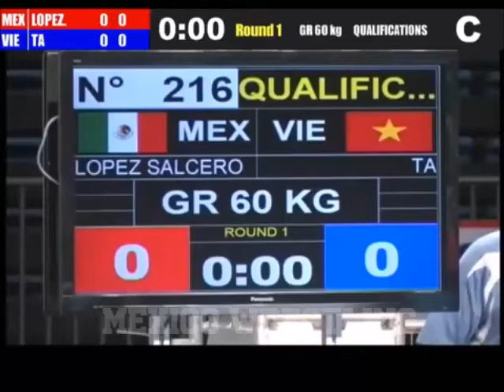LG 60 KGS Manuel Alejandro Lopez Salcedo, (MEX) Ngoc Tan Ta, (VIE)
World Championship
Greco-Roman Seniors
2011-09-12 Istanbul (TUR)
60.0 kg

Lopez Salcedo, Manuel Alejandro (MEX) Ta, Ngoc Tan (VIE)
PO 3 : 0 (2:0) 4 : 0
Si te gusta lo que hacemos, regalanos una donacion: